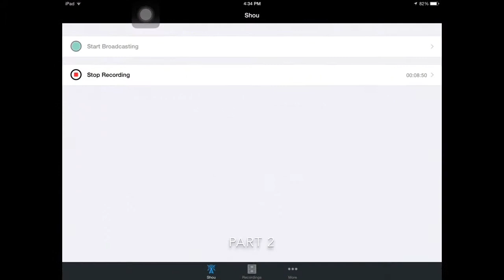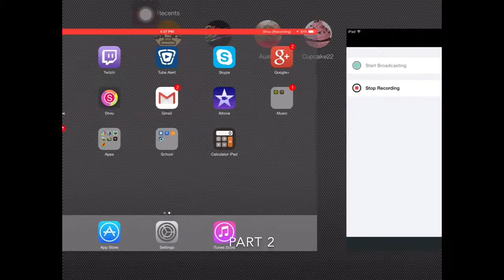Block City Wars W/Tree 12 Out of the Map, BOMBS, Funny Moments PART 2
Hey everyone PART 2 click here for PART 1 sorry for stupid freezes that's when my recorder was acting up